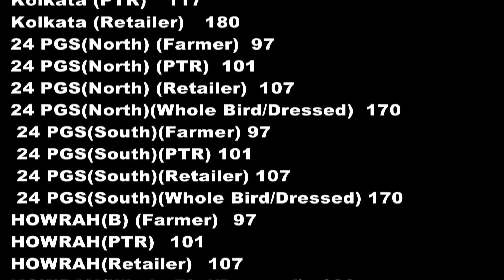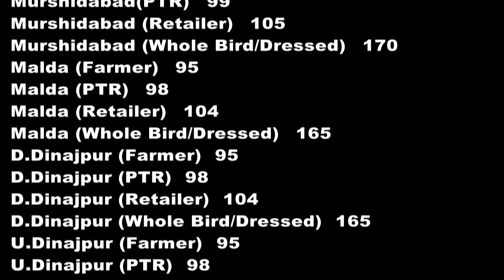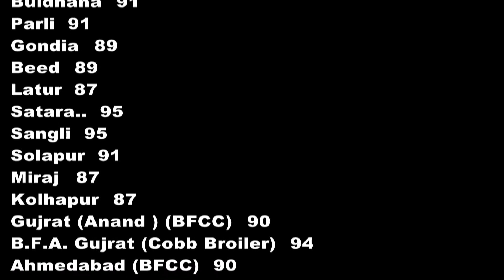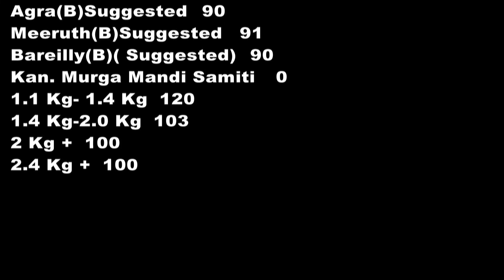Today's Egg & Broiler Rates 25-Nov POULTRY KNOWLEDGE AND NEWS.(Poultry India T.V.)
Thanks.